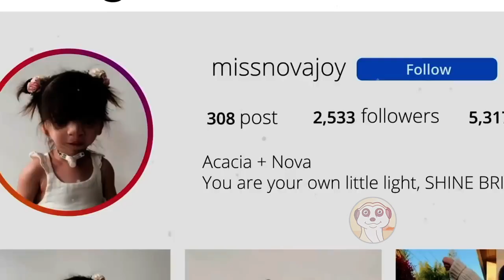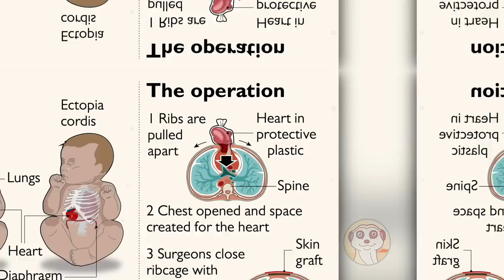10 BAMBINI STRANI NATI DIVERSI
Vere gemelle che non si assomigliano, un bambino nato dopo quattro mesi e mezzo di gestazione, o un bambino che è nato a testa in giù, ecco quindi i 10 bebè più strani al mondo!